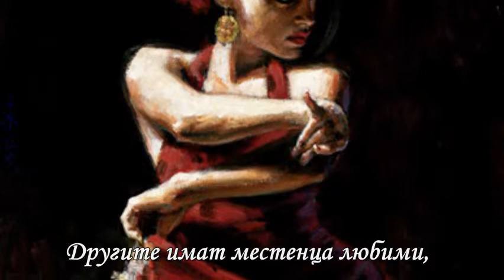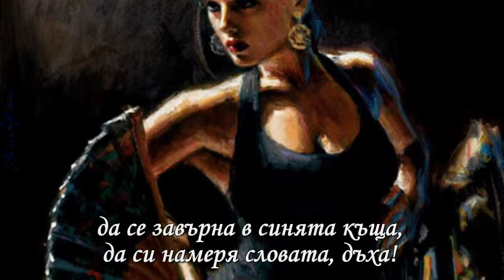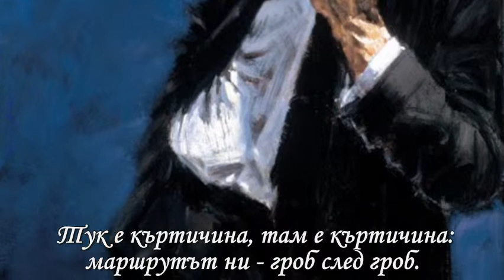Обяснение в болка - Мая Дългъчева